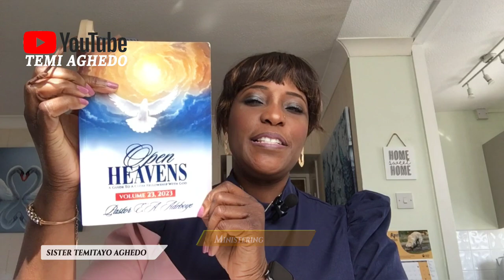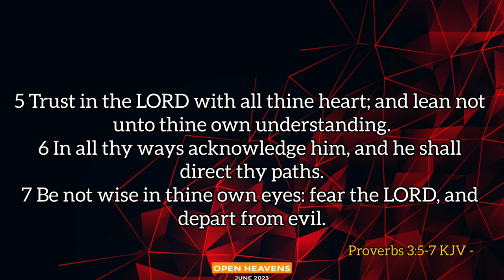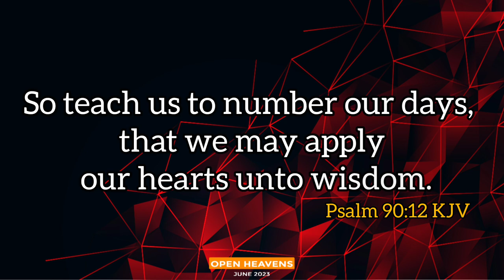JUNE 17TH, 2023(SAT): TIME & OPPORTUNITY || PASTOR E.A. ADEBOYE’S OPEN HEAVENS DEVOTIONAL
Filmed 🎥 09/04/23
A Review of Pastor E. A Adeboye’s Open Heavens Daily Devotional 2023. Month of   June 2023 by Temitayo Aghedo (Sister Tayo)